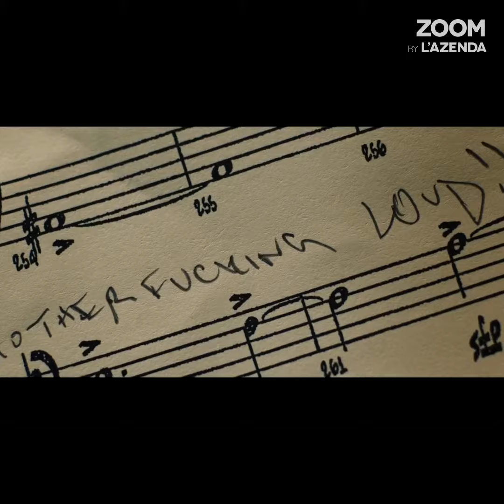ZOOM by l'Azenda • Projections de juin à Lèspas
Zoom sur les projections du mois de de juin à Léspas Culturel Leconte de Lisle.
Deux films qui prennent aux tripes, à voir ou à revoir.